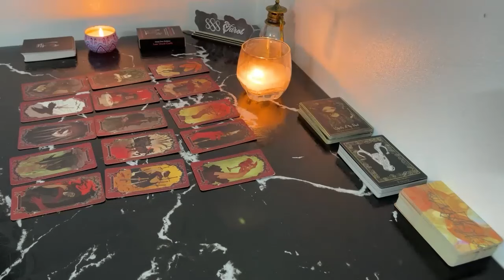VIRGO MAY 2024 - THE WAIT IS OVER, LIFE IS CHANGING IN A BIG WAY VIRGO MAY TAROT LOVE READING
Hello!!!